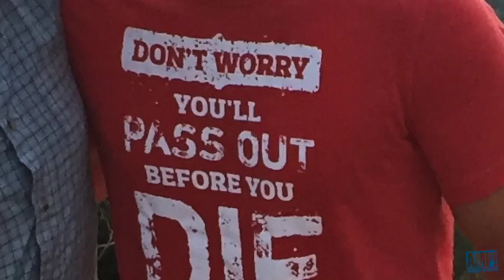How to Break through in Sales Training!